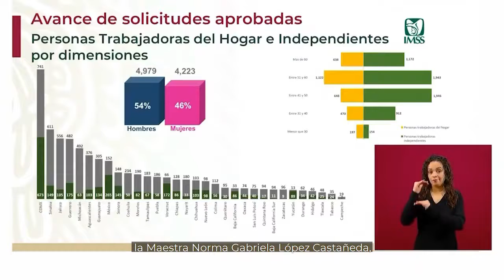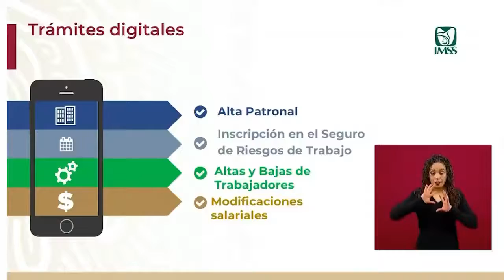IMSSinforma 09 de junio de 2021